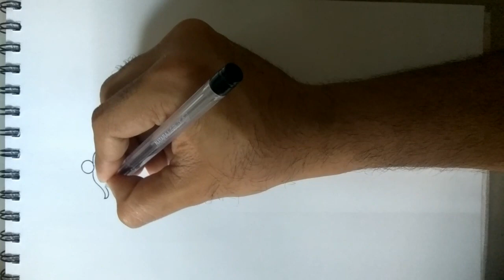Drawing maa Durga using pencil colours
This my new drawing of maa Durga pencilshading Drawing  for you hope you enjoy my work ,and support me by subscribing my channel ,this will inspire me to work more hard to upload more such video .once again thanks everyone who subscribed and those who will ,